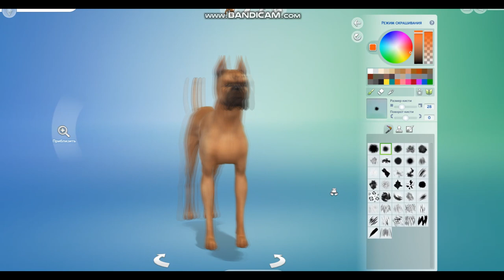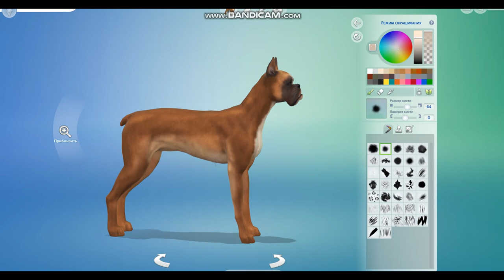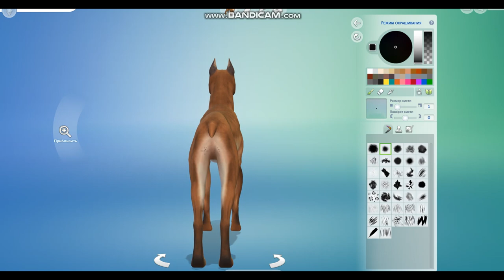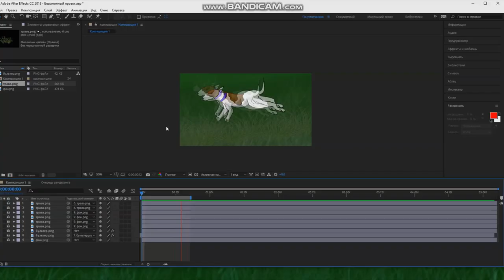making realistic dog Sims 4 boxer dog